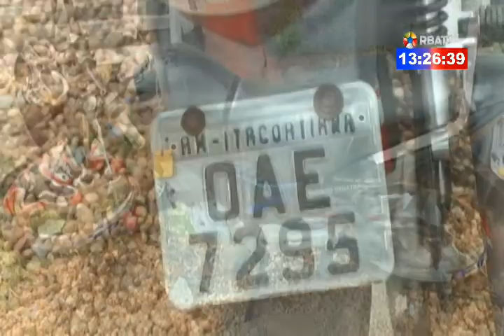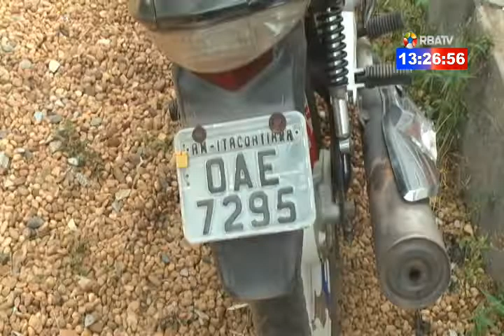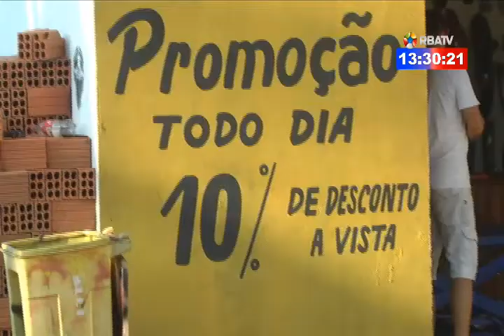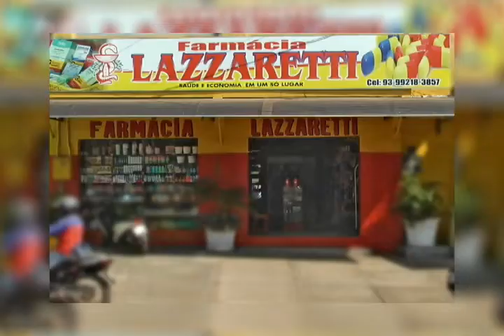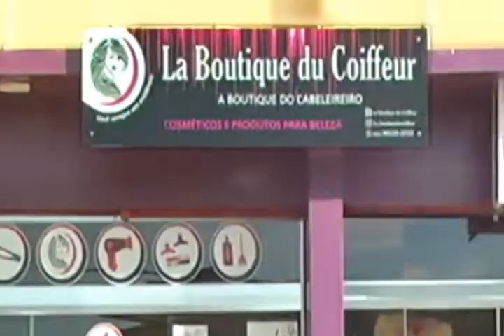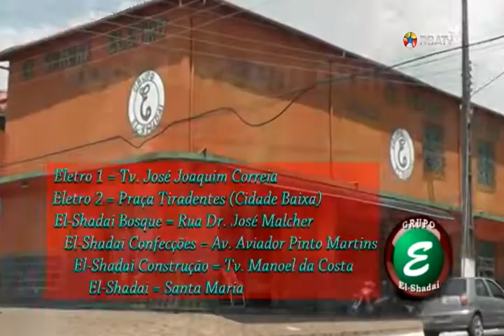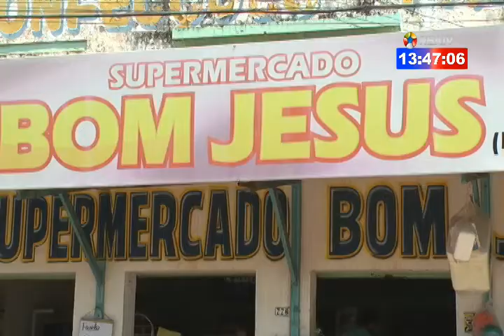PATRULHA RBA - segunda, 05-11-2018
PATRULHA RBA - segunda, 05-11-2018/ Monte Alegre, Pará